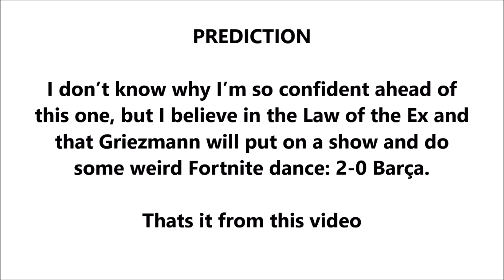Atlético Madrid vs Barcelona Live, Lineups and Predictions 2019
POSSIBLE LINEUPS

Barcelona (4-3-3): Ter Stegen; Roberto, Piqué, Lenglet, Firpo; Rakitic, De Jong, Arthur; Messi, Suárez, Griezmann

Atlético (4-4-2): Oblak; Trippier, Felipe, Hermoso, Lodi; Correa, Thomas, Saúl, Koke; Morata, João Félix

PREDICTION

I don’t know why I’m so confident ahead of this one, but I believe in the Law of the Ex and that Griezmann will put on a show and do some weird Fortnite dance: 2-0 Barça.

(1) 📌 Song info:

Title: Indian Fusion
Artist: Shahed
Genre: Indian